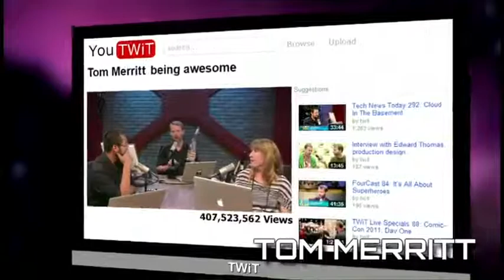Frame Rate 040 - Live From Dragon*Con